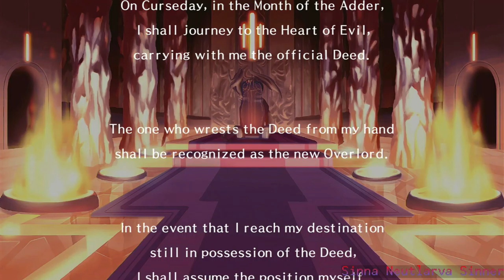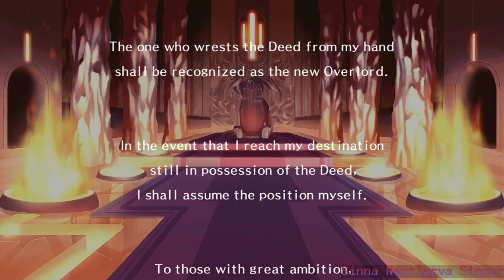Let's play Disgaea 1 complete, EP8: Laharl's challenge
Hi! After we defeat Mederas we know proceed to eliminate every other demon trying to get us o3o.